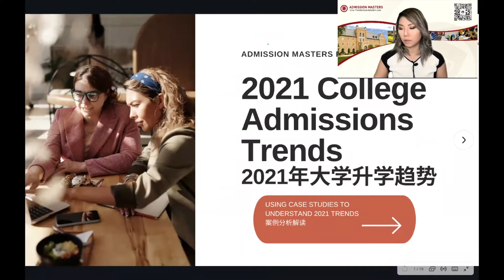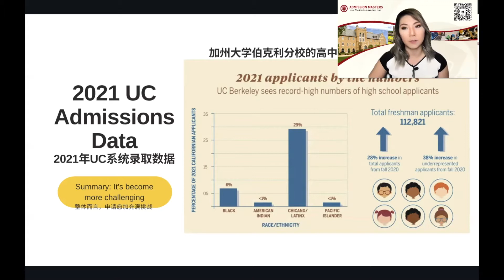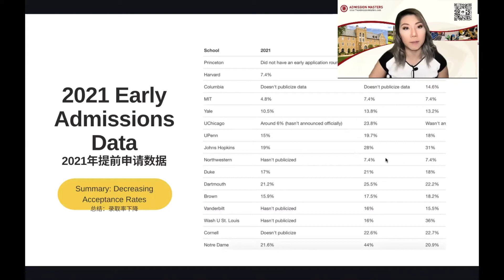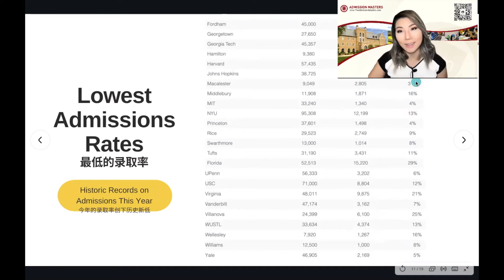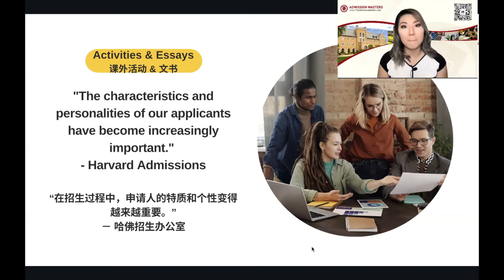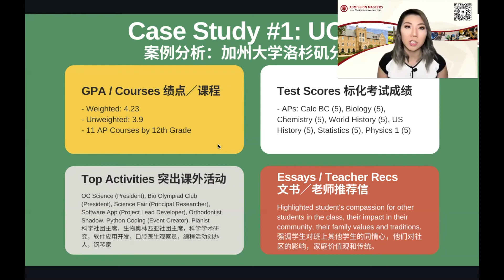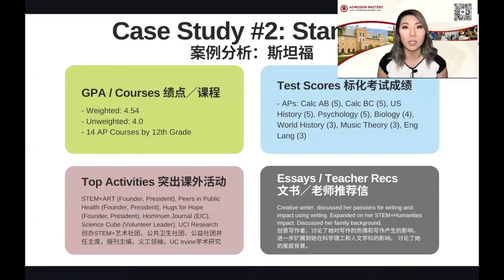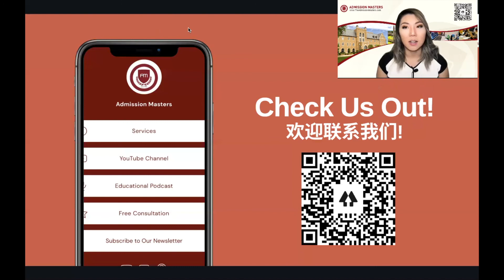【2021線上升學講座】2021 College Admissions Trends & Case Studies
President of Admission Masters

主講人： Johns Hopkins University 教育碩士Jenny Wheatley

她擁有多年UCLA、約翰霍普金斯大學入學審核經歷， 獲頒Harvard University (哈佛大學)入學審核資格證書。
 Since 1996, Admission Masters Consulting Group has been committed to helping students achieve their academic goals, by developing unique color, providing personalized college consulting alongside academic planning and management.